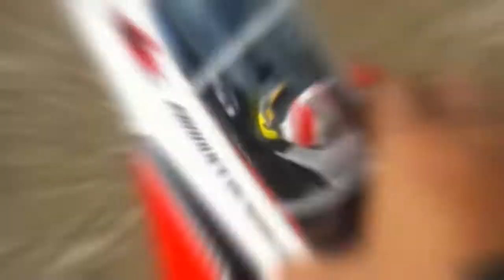เครื่องบินบังคับรุ่น FLASH JET V.3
ราคาลำเปล่าFLASH JET V.3 NKP
ราคา1100 บาทพร้อมห้องนักบิน
+ค่าส่ง100 EMS ทั่วประเทศ
ลำ+พร้อมชุดไฟ 2900พร้อมส่ง
ราคานี้ไม่รวมวิทยุ..รีซีฟ ..และเครื่องชาร์จครับ
👉 วัสดุทำจากฟิวเจอร์บอรด์ โครงสร้างปีกโฟมอัด 5 มม.3มม.และโฟม โฟมAA
👉 แต่งลายด้วยสติ๊กเกอร์
👉ขนาดตัวลำ ยาว 75 ซม.ปีกกว้าง 60ซม
👉น้ำหนักลำเปล่า 420 กรัม / น้ำหนักพร้อมบิน 550 กรัม
👉เสปคชุดไฟ
- ใบพัดสงวน 6x3
- มอเตอร์ขนาด 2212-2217 / รอบ 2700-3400 KV
- สปีด 40 Amp
- แบตลิโพ 3 เซล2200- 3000 mA.
- เซอร์โว 9 กรัม 2 ตัว
- การควบคุม Mix Aileron -Elevator เหมือนปีกบินครับ
สอบถามข้อมูลหรือแนะนำได้
Bank nkp.093-849-4818

⛧ลิงค์อินบ็อค facebook
m.me/piya.wongsarasin

🚩เพจBank nkp.

ชมตัวอย่างงาน